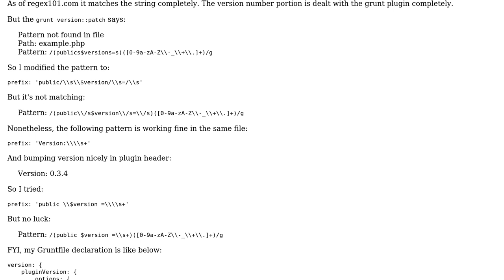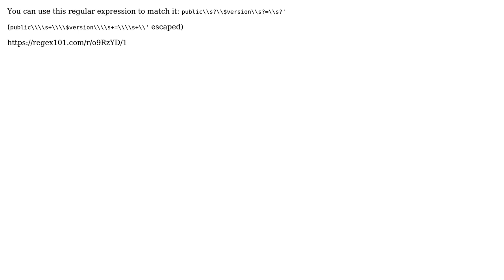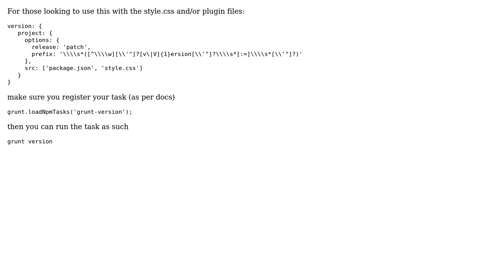Regex in grunt-version (2 Solutions!!)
Regex in grunt-version

With thanks & praise to God, and with thanks to the many people who have made this project possible! | Content (except music & images) licensed under CC BY-SA | Music | Images & others | With thanks to user Stephane Janicaud user Mayeenul Islam user Craig Wayne and the Stack Exchange Network Trademarks are property of their respective owners. You are responsible for your own actions.